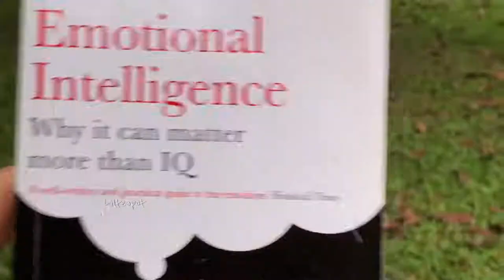Dog Park in Malaysia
A day in the amazingly fun dog park.
All those different funny epic dogs (Malamute, Great Dane, Pomeranian, Husky, Rottweiler, Frenchbull dog, Shihtzu, Poddle and etc etc) interacting and others cutie living beings.